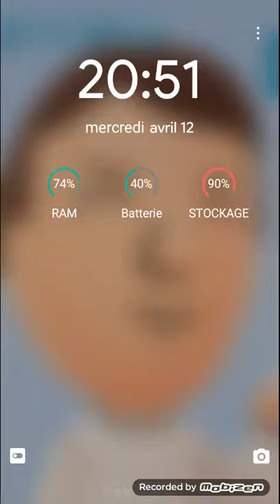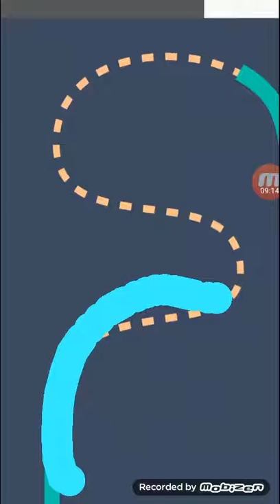Comment éviter la mort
C'est un jeu ou tu doit éviter la mort qui s'appelle (100 façon de décès )